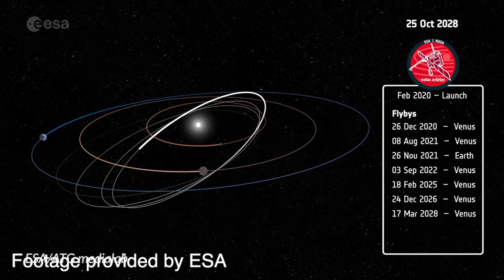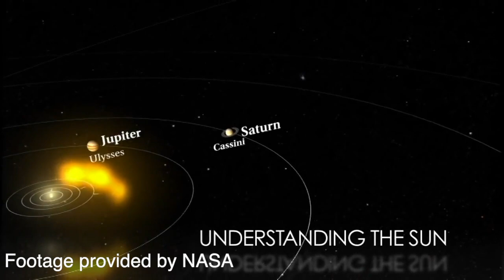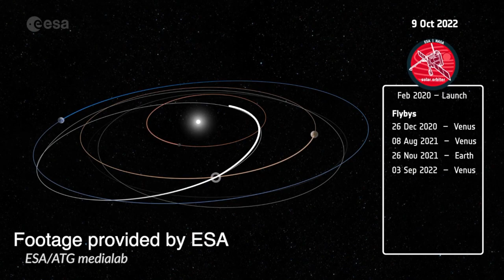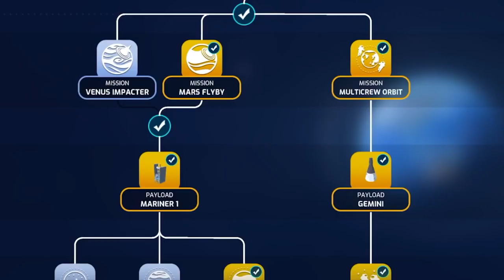Brickhill Primary School Interview the European Space Agency (ESA)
The students at Brickhill Primary School were given the chance to talk to ESA about the Solar Orbiter.
Using Checkpoint Kids and utilising their knowledge of games, the students set up a focus group on the Solar Orbiter, used the videogame Mars Horizon from Auroch Digital to explore how satellites were built and launched and then discussed this, as well as much more, with the Solar Orbiter team from ESA.

If you'd like to see how videogames can help you and your students in school, then please get in touch with us at Checkpoint Kids.